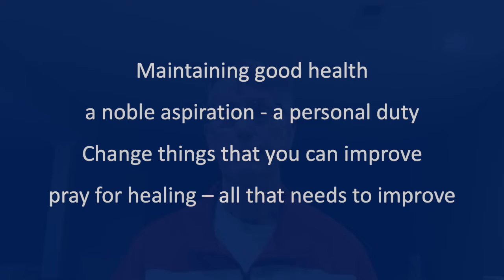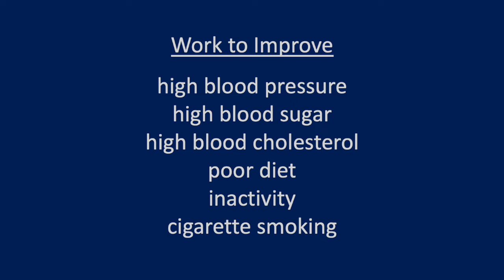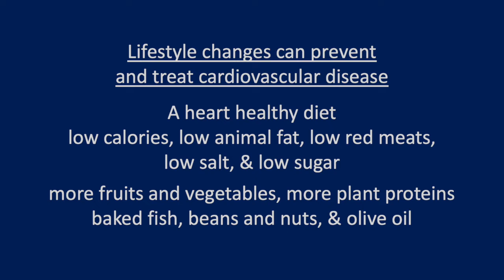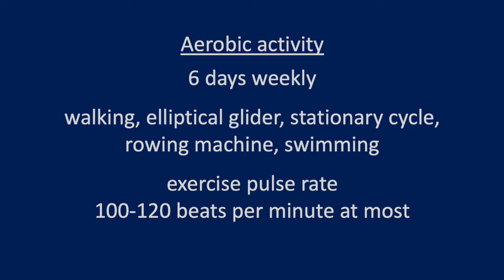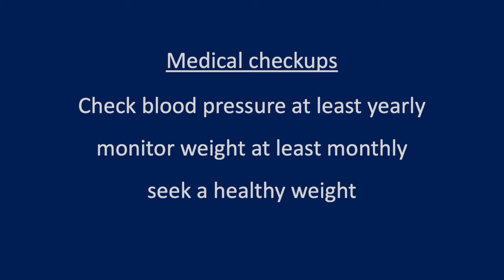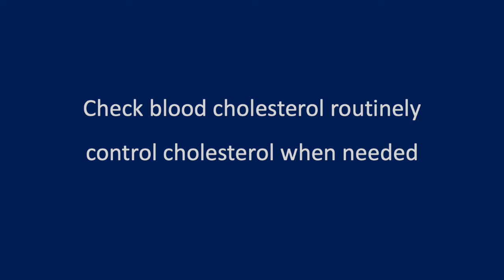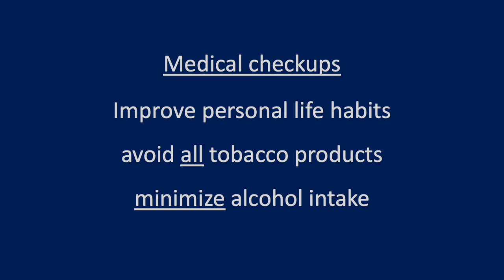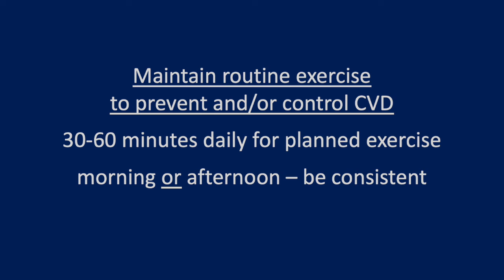Wellness Wednesday - 3.17.21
Good Balance for Good Health  (Part 3)
Dr. Terry Furlow shares with us on this Wellness Wednesday.